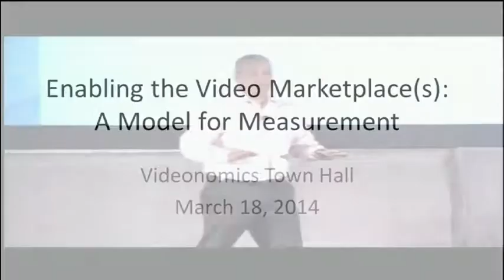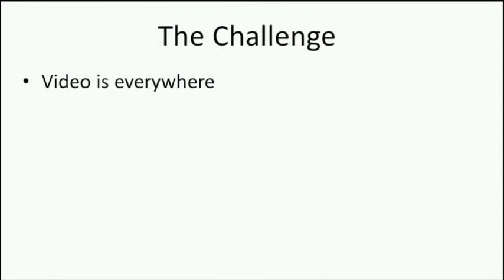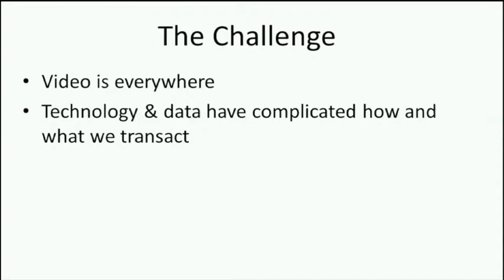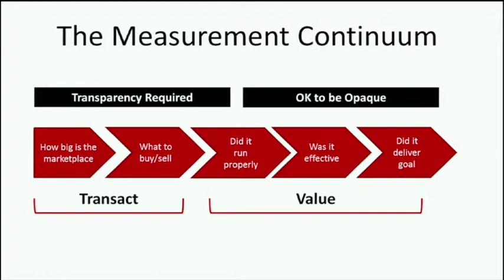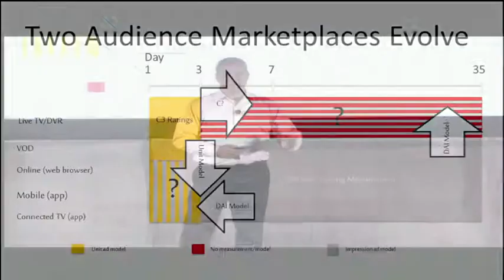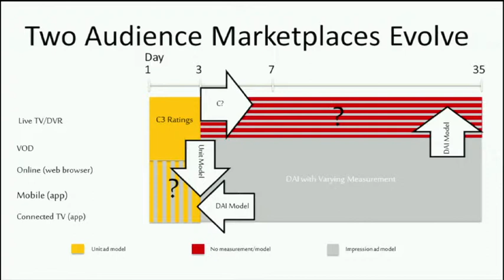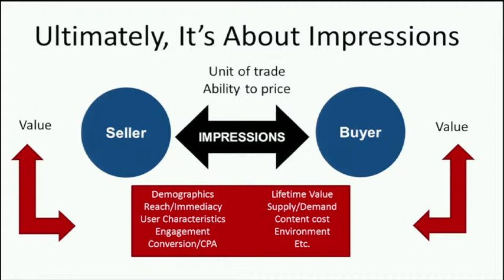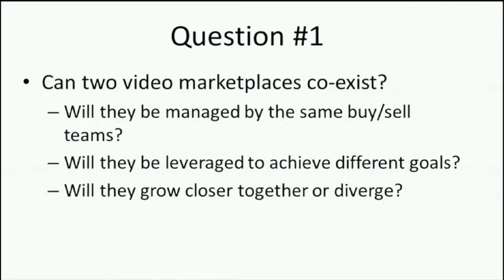Town Hall Discussion: A Solution to Fragmented Video Measurement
Featuring:
Adam Gerber, VP, Sales Development & Marketing at ABC Television Network

Fragmentation is making the marketplace more difficult for buyers and sellers alike. Join ABC's Adam Gerber as he maps out a new measurement solution. As a quick preview, Adam sees three distinct marketplaces emerging. Starting from this premise we'll conduct a town hall discussion across all in attendance